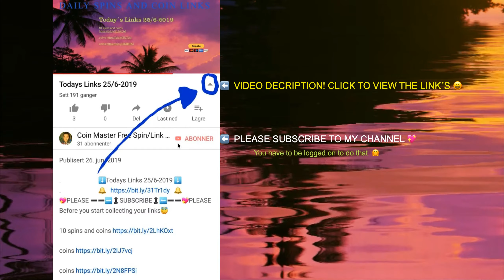Todays Links November 2019 🏴󠁧󠁢󠁥󠁮󠁧󠁿🇪🇺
❤️Please Watch the whole 1 Minute video❤️
⬇️Todays Links 24/8-2019 ⬇️  🏴󠁧󠁢󠁥󠁮󠁧󠁿🇪🇺

30.11

29.11

28.11

27.11

10 Spins and Coins NEW

26.11

25.11

24.11

23.11

22.11

21.11

20.11

19.11

18.11

17.11

16.11

15.11

14.11

13.11

12.11

11.11

10.11

9.11

8.11

7.11

6.11

5.11

4.11

3.11

2.11

1.11

I will post the rest of the links when/If they are realesed.

Please Watch the whole video or let in run in the background when u collect the Links, I need 4000 minuts of playtime on my videos before end of this year, and also 1000 Subcribers 💖when i get that it unlocks so i can post links direct on the video, so help me reach 1k Subs.

posting Daily Free Links.

If you want to donate some $ for the work and time i use on this group, you can do it by paypal 😊💖 Link ⬇️

Join my facebook group Facebook Group  Link ⬇️ (2.1 k Members)
Coin Master free Spin/Link(Daily Active Admin ) Deletes fake links/Hackers

Her you can buy any card you need safe from Admin/Owner of this Youtube Channel  😊